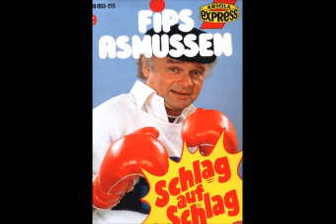Fips Asmussen - (09) Schlag auf Schlag